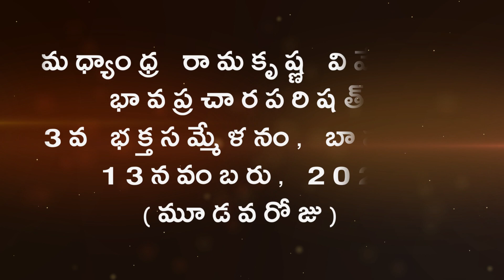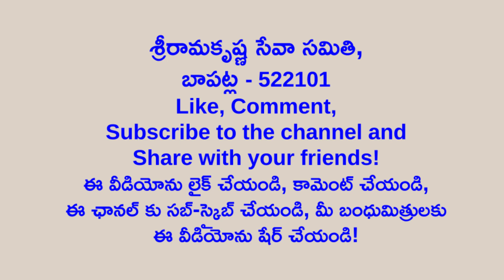సేవాయోగం - వివేకానందుడు | ఉపన్యాసం | పూజ్య స్వామి పరిజ్ఞేయానందజీ మహరాజ్ | 13 నవంబరు, 2022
సేవాయోగం - వివేకానందుడు |
ఉపన్యాసం |
పూజ్య స్వామి పరిజ్ఞేయానందజీ మహరాజ్ |
రామకృష్ణ మఠం, హైదరాబాదు
13 నవంబరు, 2022

3వ మధ్యాంధ్ర భక్త సమ్మేళనం, బాపట్ల  11,12,13 నవంబరు, 2022